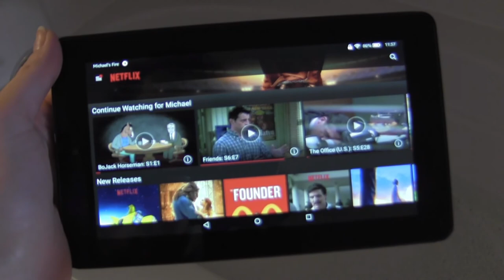Me-Time Collab + DIY Bath Salts!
Thank you, Jessica, for setting up this collab! Here is the playlist so you can watch everyone's "me-time" videos!

Instagram: @Realhousewiferachel (I do IG stories when I get the chance!)